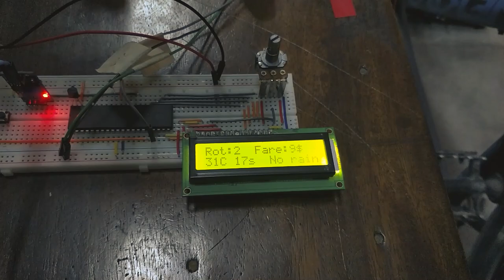CSE 316 Project: Rikshaw Fare Meter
CSE 316 Project - January 2018
Project Name: Rikshaw Fare Meter

Brief Description: This meter was made using ATmega32 as micro-controller. Three sensors: Temperature,  Rain and Hall effect sensor were used. Hall effect sensor detects the moving magnet in the wheel, counts the rotation. The other two sensors' outputs add factors which increase the per rotation fare. Extra Elapsed time, in case of traffic jam also increases the fare. Finally the outputs are shown in a 16x2 LCD Module.

Group members:
Fahim Morshed (1605077)
Rishov Paul (1605084)
Tushin Mallick (1605086)

Md. Tareq Mahmood
Lecturer, CSE, BUET
Md. Masum Mushfiq
Lecturer, CSE, BUET